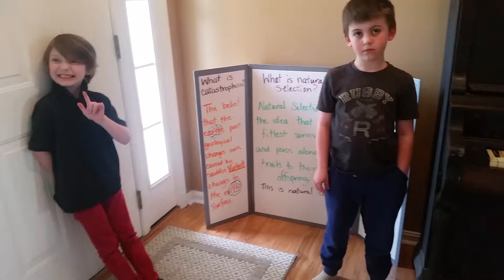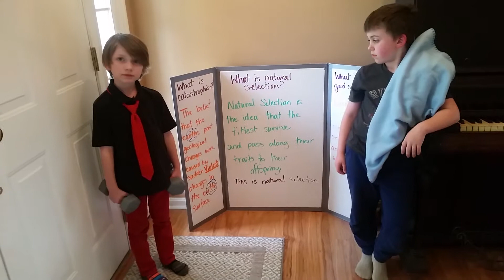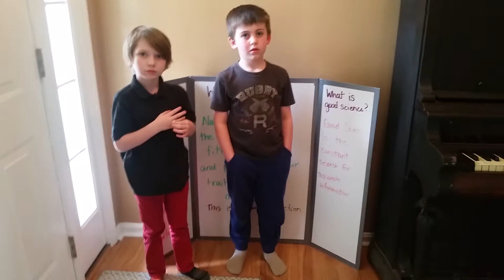CC Cycle 3 week 22 23 24 Science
Prep for last weeks of memory masters
Week 22 Science : What is Catastrophism?
Week 23 Science : What is Natural Selection?
Week 24 Science : What is Good Science?
Classical Conversations Cycle 3